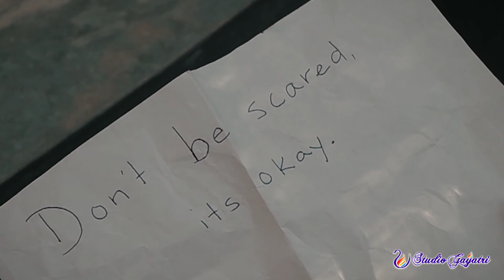E’ tutta colpa tua! – Studio Gayatri Reiki Monza e Counseling Filosofico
Non aveva mai sofferto in vita sua, perciò non credeva nei dolori altrui.
Era quasi propenso a pensare che la sofferenza non esistesse e che tutti coloro che se ne lamentavano fossero esagerati, frignoni, vittime della loro stessa debolezza mentale.
“E che sarà mai!” pensava “se dovessi ammalarmi mica reagirei in quel modo così poco dignitoso; farei le mie cure e non romperei le scatole a nessuno!”
Coloro che hanno avuto la fortuna di essere sempre in salute non possono capire, comprendere chi soffre, e colpevolizzano chi sta male reputandolo perfino responsabile in gran parte dei propri malanni.
Si spazientiscono in fretta, non tollerano richieste di attenzioni poiché non amano affatto dover sottrarre il proprio tempo a svantaggio dei propri piaceri.
Diversamente, colui che è stato coinvolto nel dolore, come per esempio una malattia, la perdita di una persona cara o una depressione dovuta a cause particolari, riconosce nell’altro i propri malesseri e ne prova compassione.
E’ consapevole del fatto che l’umanità si muova costantemente alla ricerca di un rifugio che possa salvarla dalla sofferenza e posa il suo sguardo compassionevole laddove ci sono lamentazioni e preghiere.
Solo chi ha compreso che la vita è fatta anche di inevitabili patimenti non colpevolizza chi soffre e, anziché passare il tempo a rimproverare coloro che non hanno la fortuna di vivere un buon momento, si propone come appoggio consolatorio.
Non pretende certamente di caricarsi sulle spalle il dolore altrui, come potrebbe? Il male non è trasferibile. La sua compassione lo porta però a sostenere e consolare almeno con la propria vicinanza, con il proprio aiuto, dove sia possibile, e con le proprie parole, chi fatica ad uscire dal baratro dei rimpianti, della malattia o della solitudine.
Non dirà mai: “Smettila di lamentarti dei tuoi malanni!” quanto piuttosto: “Le tue invocazioni sono più che ragionevoli, ti capisco e ti comprendo, le tue lamentele sono i primi passi, le tue prime tentennanti azioni per cercare di ottenere la libertà, sono il desiderio di essere sollecitato a reagire, ad uscire, a non abbatterti e a combattere. Ora lotti in questa maniera, pregando un Dio o qualcuno che ti aiuti, ma è solo il primo passo, e io voglio aiutarti a compiere il secondo, quello di prendere rifugio anche e soprattutto nella tua forza interiore”.
Questo straordinario e solidale fenomeno di empatia dimostra che possiamo identificarci con chi soffre e l’io prettamente individualista scompare, diventa un non-io, per poi riapparire e moltiplicarsi in un sì-noi.
Tratto dal Corso Naturopatia dell’Anima – Counseling Filosofico
natyan